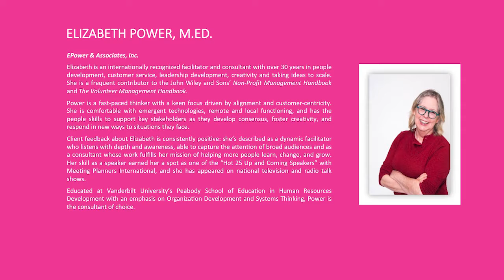International Women in Creativity & Innovation Conference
Henley Business School Africa is hosting its first ever International Women in Creativity & innovation Conference on 15 & 16 October 2016.